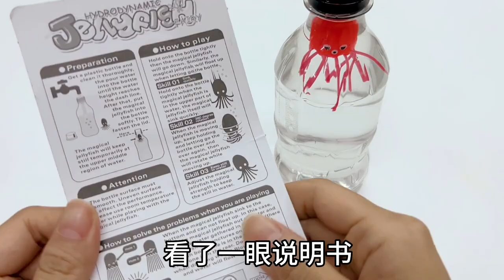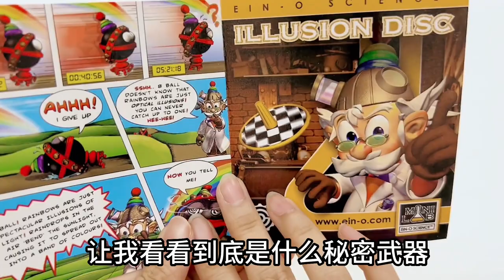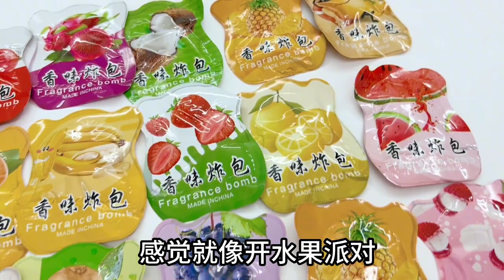那些年在小卖部买过的玩具8，水瓶养水母精灵，用空气炮比赛射击【无心芭比】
测评 童年回忆# 我们以儿童安全为优先考虑因素，制作内容时会避免任何可能对其产生负面影响的情节。